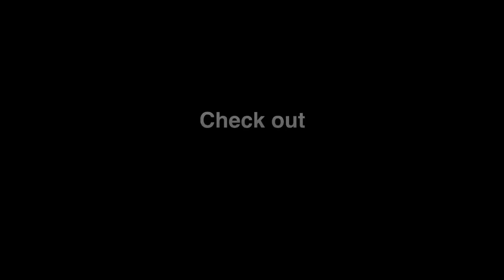Christmas Party 2019 / Theme 80's 90's VLOGMAS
My daughter's and I had so much fun!!

SHOW US LOVE BY LIKING, COMMENTING ON, AND SHARING ALL MY VIDEOS!!  WE HOPE YOU ENJOY!